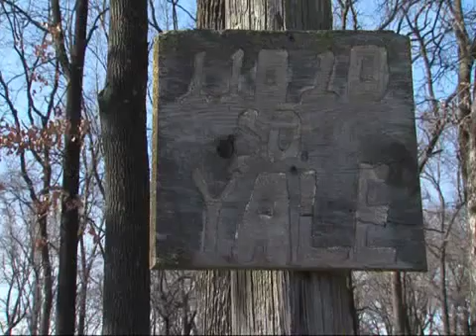Councilor against South Tulsa casino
South Tulsa Councilor trying to stop possible casino